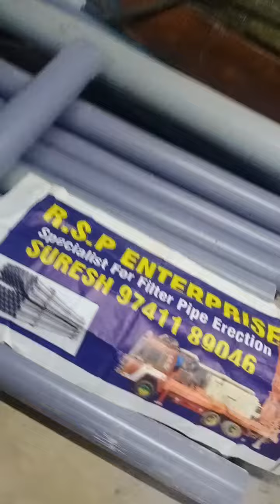Borewell Filter pipe installation in Bangalore contact suresh 9741189046